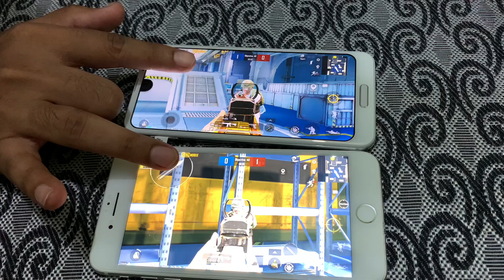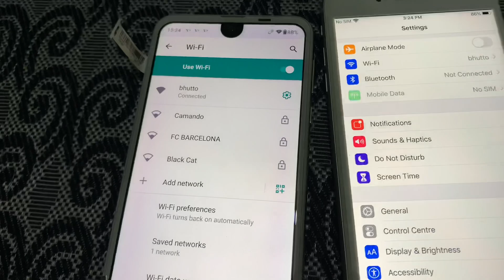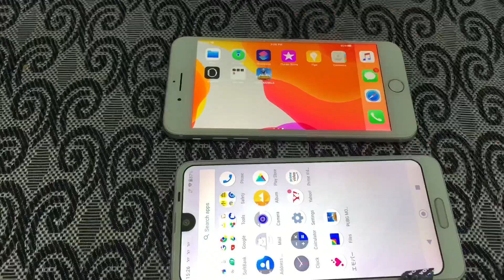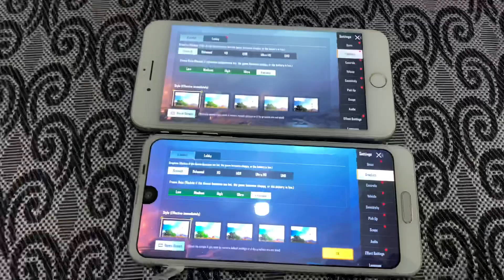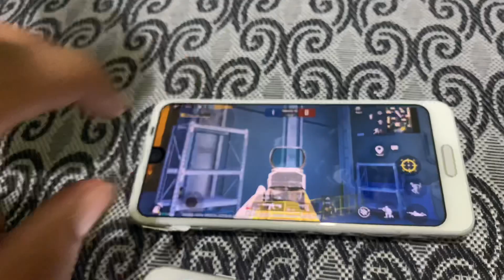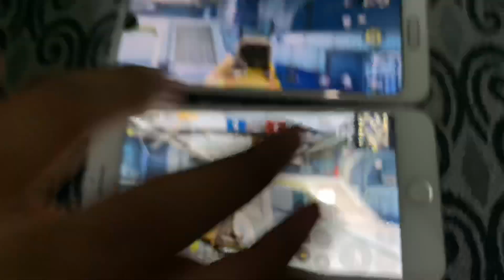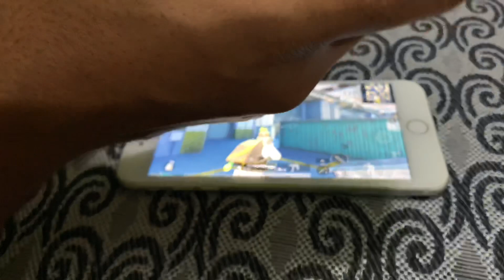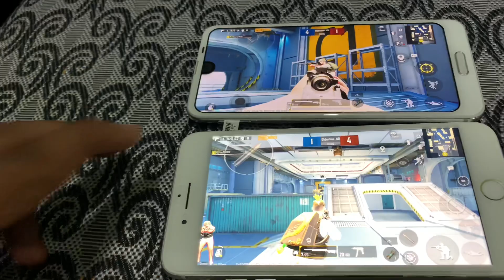Full Comparision Between iPhone 8plus vs Aquos R2 Shocking Results 😵Watch Till End